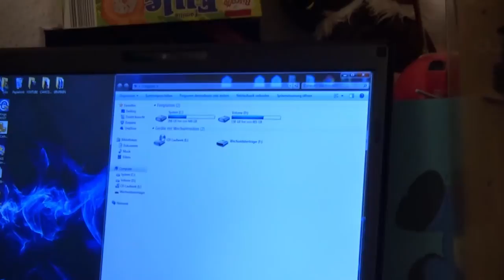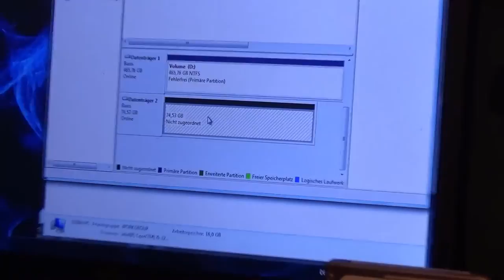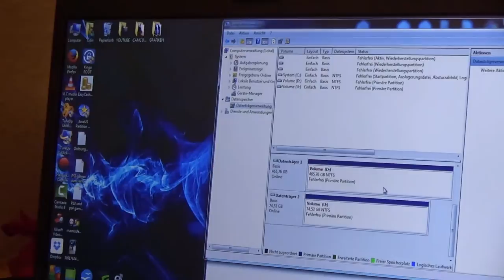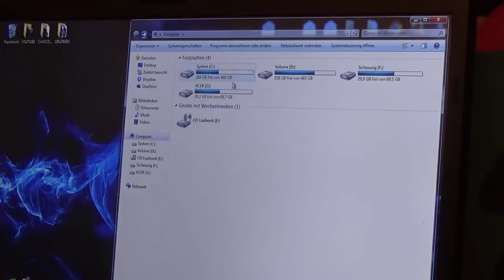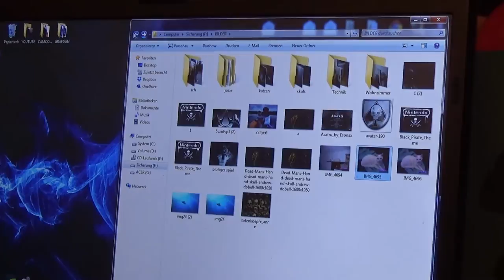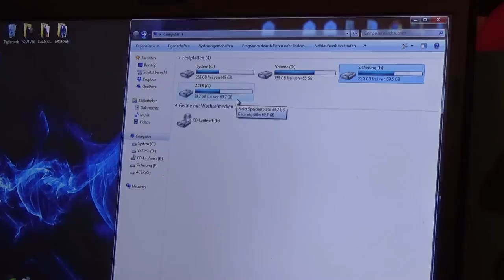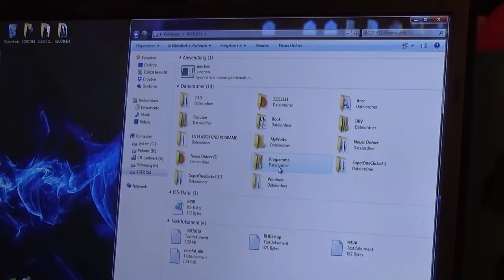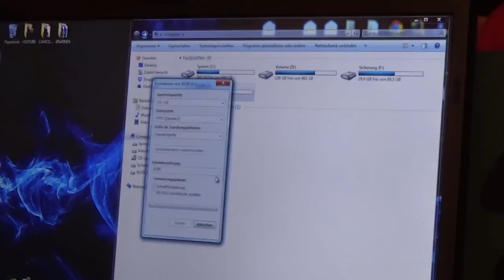Hardware Check - Aukey USB 3.0 Festplatte Dockingstation externe Dockingstation für 3,5" & 2,5"